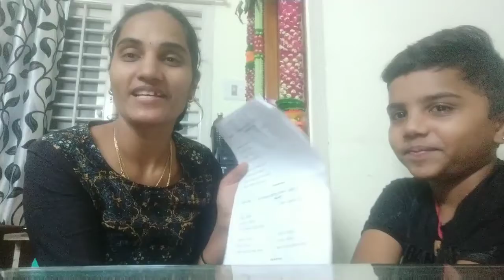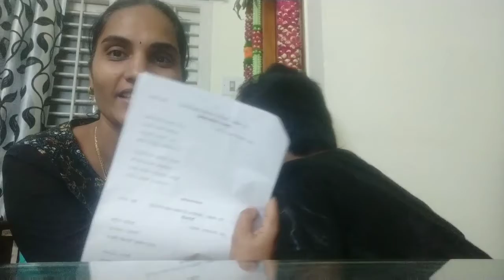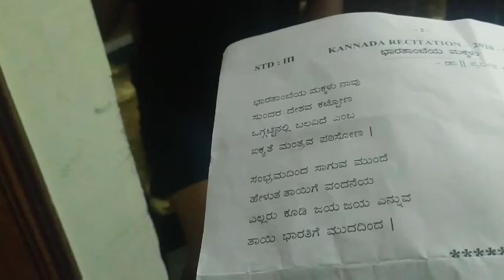Kannada poem learning డబ్బులు ఏమో స్కూల్ వాళ్ళకి కష్టం ఏమో నాకు